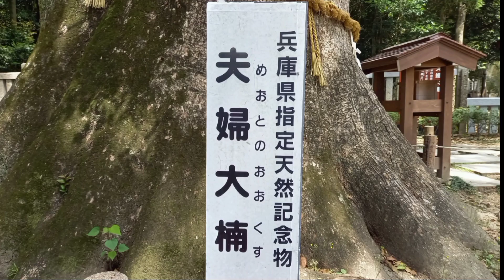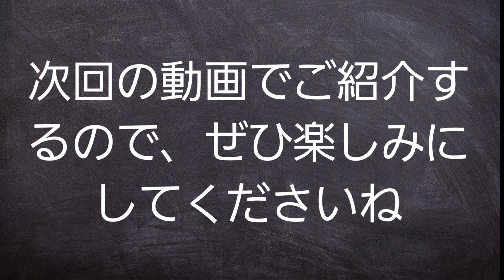日本最古！神様のスピリチュアルメッセージ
【神様のお仕事のお手伝い】
私は神様のお仕事のお手伝いをしています。

神様のお仕事のお手伝いとは、神社やパワースポットの神様や天界の神様から必要なアドバイスを受け取って、その内容を皆さんにお伝えするのが私の仕事です。

兵庫県淡路市の伊弉諾神宮(いざなぎじんぐう)に行ってきました。
伊弉諾神宮は、古事記や日本書紀にもその歴史が残され、日本で最初の夫婦「イザナギノミコト・イザナミノミコト」が祀られている日本最古の神社です。

日本最古だけあって、この神社ヤバいです。
パワーがハンパないです。

たくさんのパワフルな神様から素敵なスピリチュアルメッセージを受け取ったので、ぜひ、この動画をご覧いただきその内容を確認してください☺️